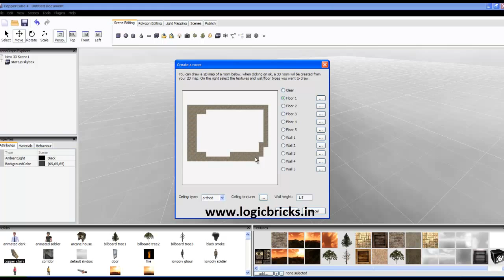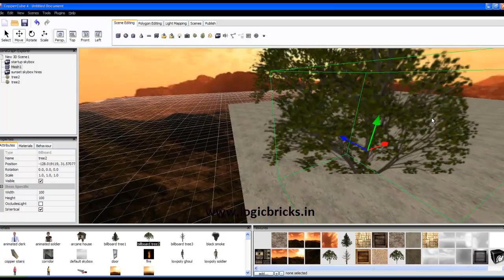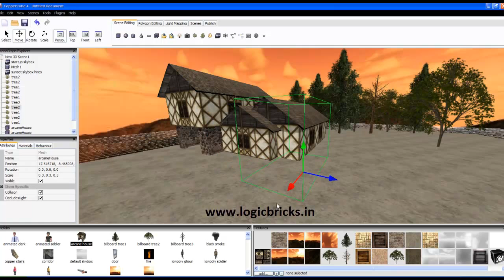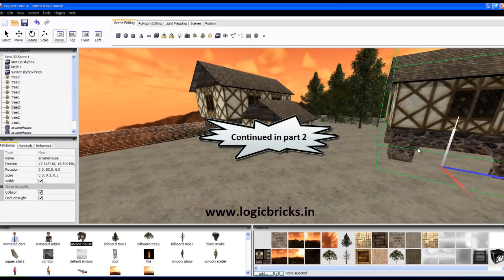Copper cube - Tutorial creating environment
Create game environments in copper cube game engine. Learn how to add a house, trees, grounds, sky boxes and even more...